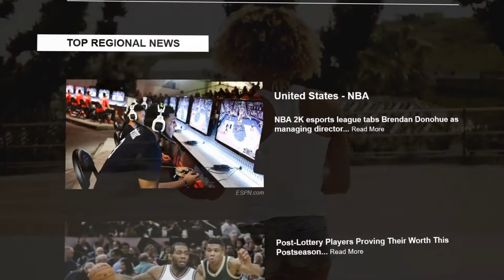Ballin' - GSA Report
The GSA Report is the ultimate source for basketball news, culture and lifestyle around the globe.

The GSA Report not only gives its subscribers a glimpse into the good life but also makes sure they have the information they need to stay on their game - all delivered directly to their inbox.

Your global basketball news source.